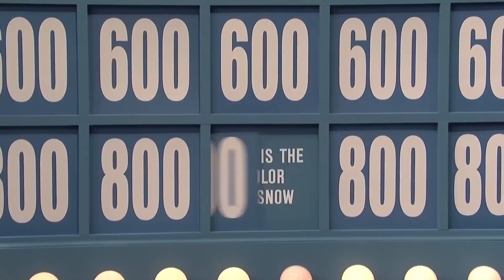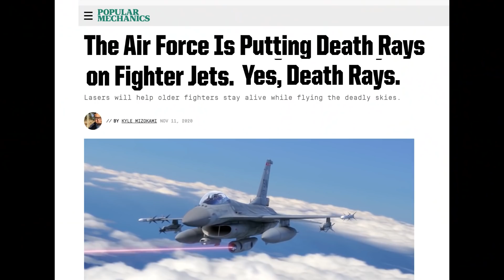This Year Is A Dumpster Fire, Part 3 (parody of "We Didn't Start the Fire" and REM)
FULL LYRICS IN DESCRIPTION BELOW, PLUS ALTERNATE LINKS FOR USERS WHOSE COUNTRIES ARE BLOCKING PARTS 1 AND 2

We made it. End of 2020. And here is the third and final installment of "This Year Is A Dumpster Fire," parodying both Billy Joel's "We Didn't Start The Fire" AND "It's The End Of The World As We Know It" by REM. (This is a parody, and credit goes to Billy Joel, Michael Stipe, and REM for the original songs.)

Huge thanks to Tim King for audio mastering, to Megan Merritt for appearing with me once again (and tolerating my continuing to make these), and to the dozens of friends who popped in to make cameos and celebrate the end of this horrible, horrible year. You can see Parts 1 and 2 here on this channel.

NOTE: Parts 1 and 2 are blocked in some countries. For those folks who still want to see them, you can do so on my Vimeo page:

Lyrics by Rob Merritt

THIS YEAR IS A DUMPSTER FIRE, PART 3 lyrics:
Zombie minks, Twisted Tea
Christmas movie KFC
Monoliths, Conan quits,
Rockefeller tree
Biden election win
Trump refuses to give in
Anne Reinking, Alex Trebek
Sean Connery

Giant gator golf course
Guardians and Space Force
Aricebo cables breaking
Four Seasons Landscaping
Small business owner crunch
Rick Moranis getting punched
Charlie Daniels, Johnny Nash,
2020, goodbye

This year was a dumpster fire
From the whole world burning, to the Plague returning
The year was a dumpster fire
Will it all be done in 2021

Chuck Yeager, RIP
Borat and Guiliani
Snake-infested sea foam
Karen still can’t find her phone
Air Force death rays
COVID cancels holidays
People scalping PS5s
When will the vaccine arrive?

Cyberpunk needs a fix
‘The Office’ leaving Netflix
New strain now detected
Adolf Hitler gets elected

Murder hornets back again,
Explosion in Yemen
Bomber blows up Nashville
I think that we’ve all had our fill
The year is a dumpster fire

IT'S THE END OF THE YEAR 2020 lyrics:

This year, it started with an earthquake
The Cats movie set the stage
For us to be quite afraid
Iowa hurricane, RBG, Herman Cain
Tik Tok, quarantine, Here comes COVID-19,
Tornadoes, Earthquakes, Sandstorms, Deep Fakes
Shelter-ing in place, Try not to touch your face
Olympics were a no-go, everyone canceled shows
All the social distancing, Facemasks, hand-rinsing
Primary catastrophe, Stock market dropped to an
all-time low

Kobe Bryant, Chuck Schumer, hey, OK, Boomer
Hydroxycholorquine, Canada won’t let us in
Couldn’t get shopping done, All the toilet paper’s gone
Unemployed, business closing, Who remembers “Tiger King”
Eli retired, Gender reveal fire
Mail seeds, Ellen’s mean, Plandemic, Weinstein,
But no one ever told us why poor Mister Peanut
had to die
It’s the end of the year 2020
It’s the end of the year 2020 and I feel fine

First it was Australia, Then California,
Colorado, all burned, listen to the world churn
Total justice system failure, George Floyd, Breonna Taylor
Grim Reaper on the beach, JK Rowling TERF tweets
Protests, Rand Paul, Cancelling of baseball,
Karen taking stores to task, why /won’t she wear a mask
Bill and Ted, back in Hell, Ghislane Maxwell,
Campaigning for Kanye West, Monkeys stealing COVID tests
Royals /tried to keep /Megan and Harry /and they declined

The other night I realized, we’ve come out the other side
And every doctor, every nurse kept things from being worse
Now we’ve got to take it slow, we’ve still got a ways to go
But it’s great to celebrate we made it to the end
It’s gone, we’re moving on, it’s a whole new year,
Right? Right

Thank God that this year is done